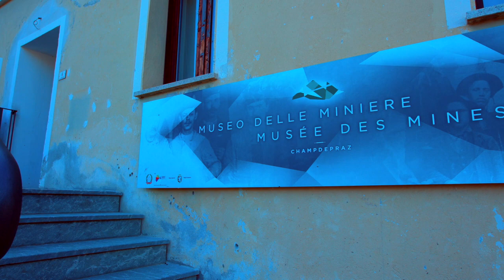Attorno al Forte di Bard. A Champdepraz la natura incanta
Champdepraz è situato all’imbocco della valle del torrente Chalamy, in uno scenario di bellezza selvaggia dove ha sede il Parco Naturale del Mont Avic. Il Parco è dimora del più grande bosco di pino uncinato della regione, di 12 laghi tra cui i Gran Lago, il bacino naturale più grande di tutta la Valle d’Aosta e habitat per l’aquila reale ed il gracchio corallino. Nel capoluogo, accanto alla chiesa di San Francesco di Sales del XVII sec, è stato realizzato un interessante museo in cui è conservata testimonianza dell’intensa attività mineraria della zona.